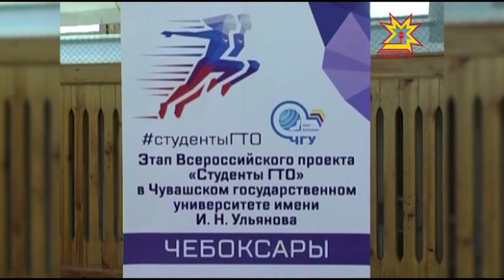С этого года результаты сдачи комплекса ГТО будут вноситься во всероссийскую базу данных.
Чувашский государственный университет — место встречи самых активных и спортивных студентов России.  География всероссийского форума  «Студенты ГТО» - впечатляет: Москва, Владимир, Казань, Екатеринбург, Оренбург, республика Марий Эл и многие другие. 120 участников из 18 вузов проверили свои силы.